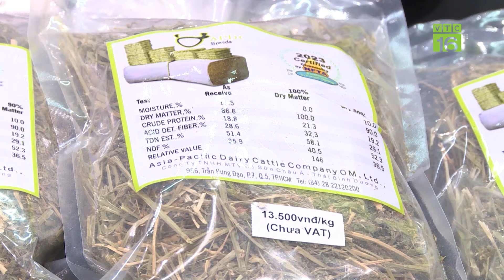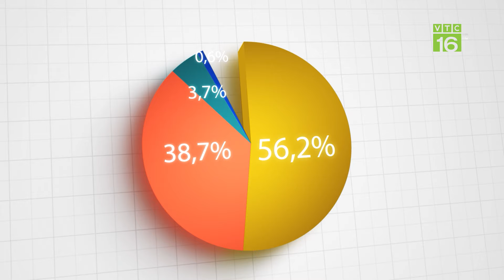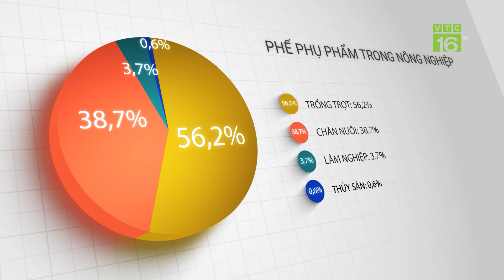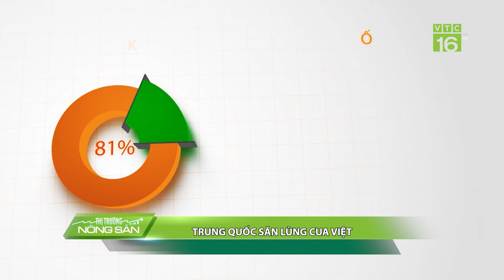Phụ phẩm nông nghiệp: "Mỏ vàng" bị lãng phí | VTC16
VTC16 | Phụ phẩm nông nghiệp: "Mỏ vàng" bị lãng phí.Hàng trăm triệu tấn phụ phẩm nông nghiệp thải ra ngoài mỗi năm. Trong bối cảnh giá phân bón tăng cao, môi trường nông nghiệp ô nhiễm trầm trọng thì một "mỏ vàng" đang bị lãng phí. Phế phụ phẩm nông nghiệp và giải pháp chống lãng phí.